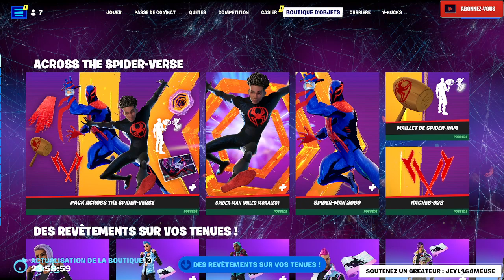FORTNITE BOUTIQUE DU 24 MAI ITEM SHOP 2023 🎁